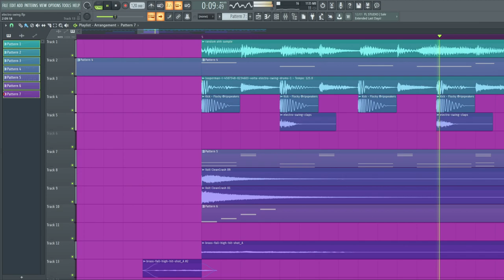first time making electro swing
My wife said to me that the spark between us had gone. So, I tasered her, and I’ll ask her again when she wakes up